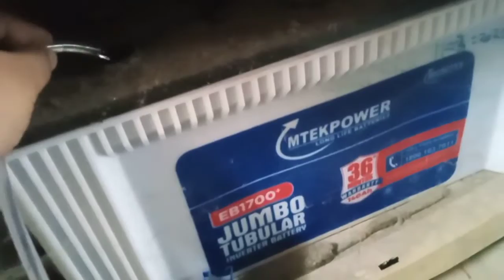बैटरी मे पानी डाले का नया तरीका